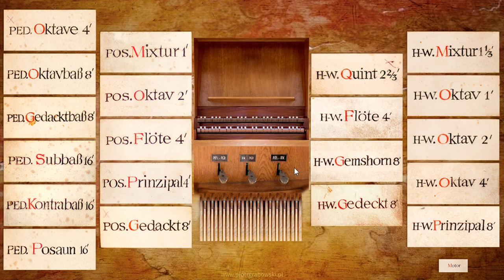Louis Antoine Dornel - Prélude en Si bémol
I'm running out of time to record more worthly pieces, I'm moving to a new home, and I found this score I learnt some years ago, short but beautiful, don't you find ?